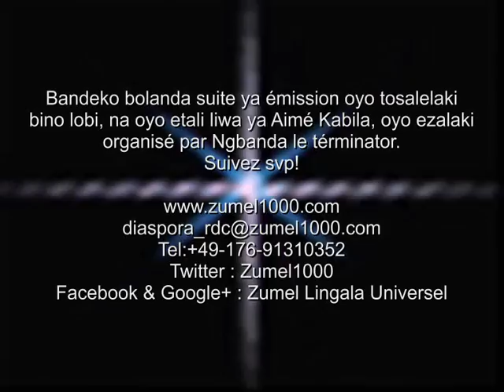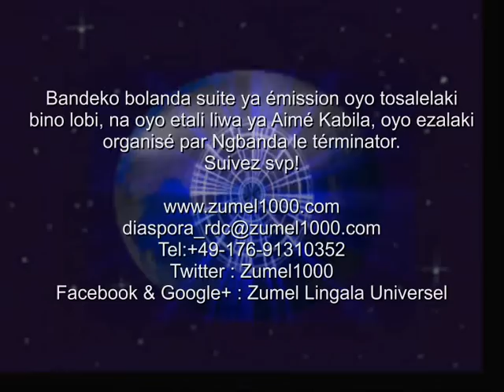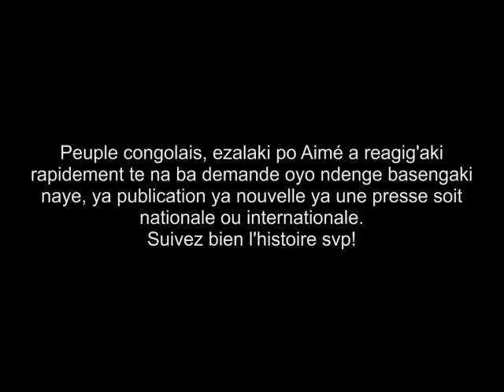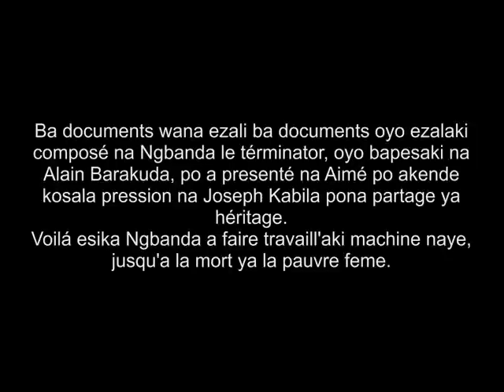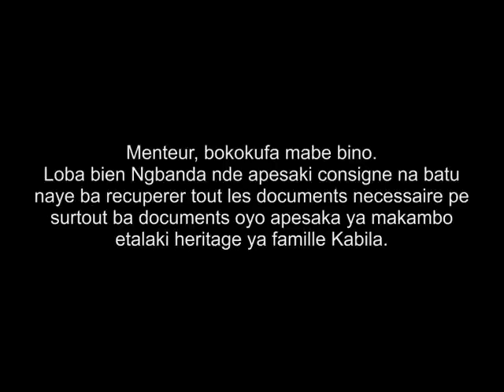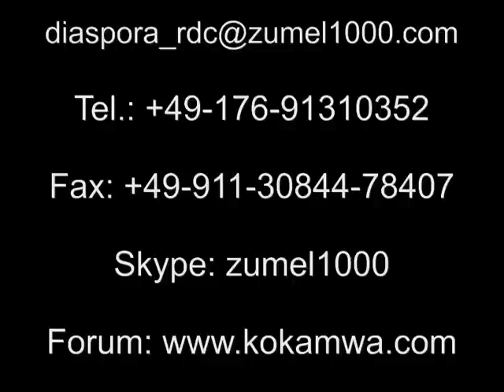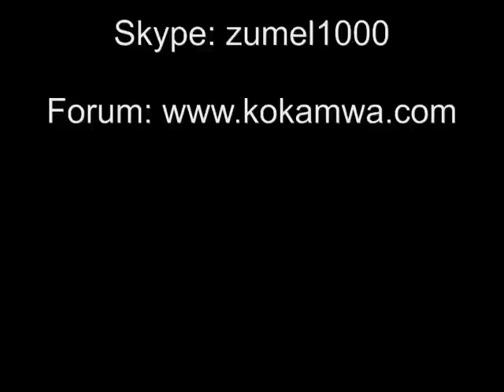Boyoka ndenge Ngbanda a command'aki liwa ya Aimé Kabila, 99 jours pona ye, 1 jours ya vérité.